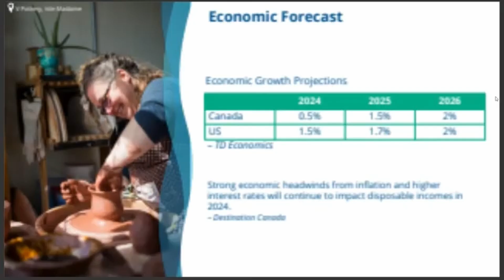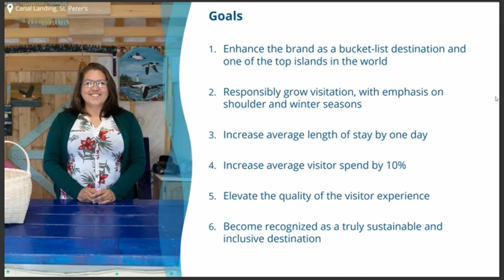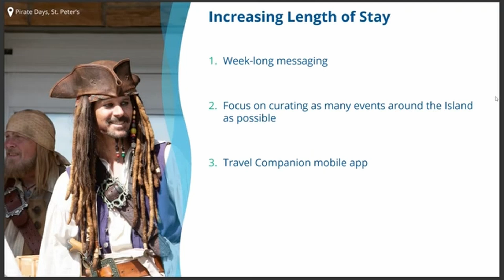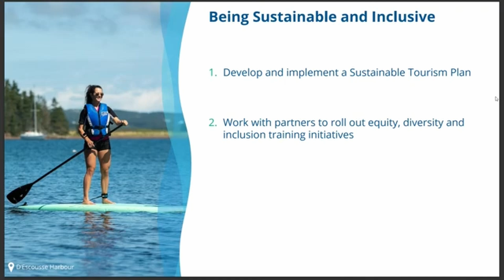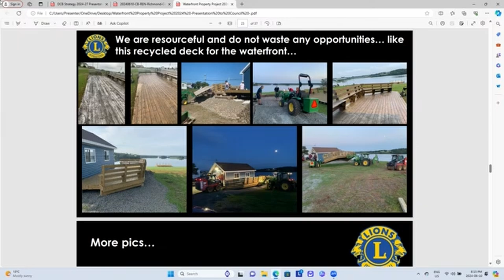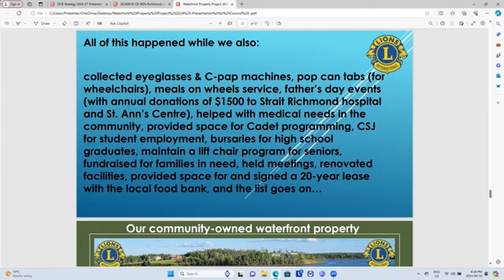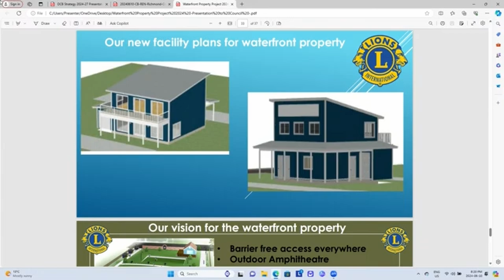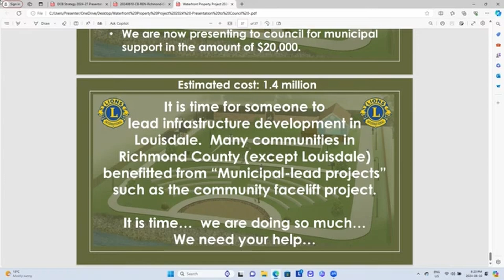The Record Episode 8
Episode 8 of The Record looks at the committee of the whole session of Richmond Municipal Council, as well as a special meeting during which Richmond County's budget was approved.